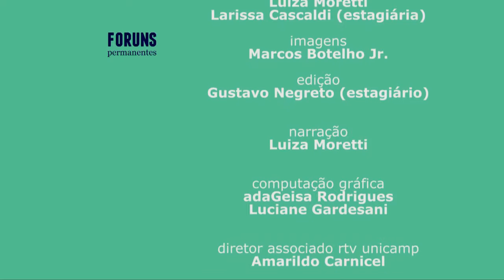Fórum Permanente - Expansão do ensino superior no Brasil